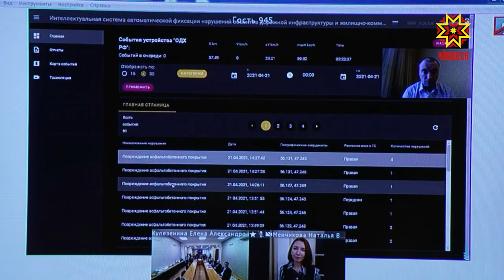Çул-йĕре машина тĕрĕслет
Çул çинче шăтăк-путăк çук-и, çул-йĕр паллисене тĕрĕс вырнаçтарнă-и — çакна халĕ ятарлă машина тĕрĕслет. Комплекса Шупашкарта пахаларĕç.